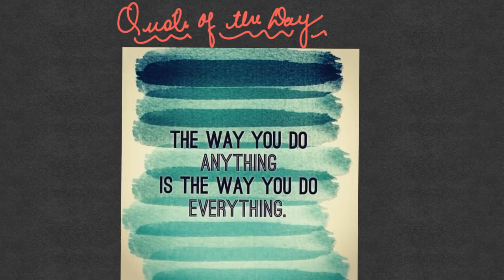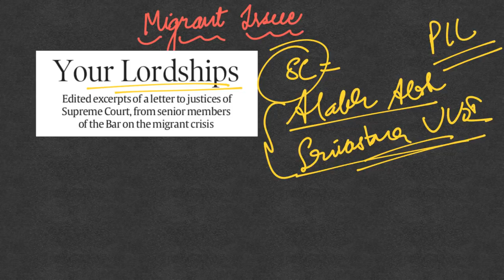By IAS Topper -Current Affairs(Hindu, IE) Analysis & Answer Writing Guidance (I-CAN) May 29, 2020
Topics covered today:
1. Quote of the day.
2. Impact of COVID on Exports: WTO DATA; Merchandise Export; Measures taken; Challenges in Future.
3. India-China Border Issue: Timeline
4. India- Nepal Relations: Timeline of border dispute; Nepal’s Action.
5. India- Africa Relations: Recent Issues; Africa’s Strength; Important Sectors; China’s Presence; India’s Role in Africa; What should India do?
6. Migrant Issue: Supreme Court’s Decision.
7. Health Issue: Important DATA; What to do?
8. Detailed Discussion of Previous day’s Question
9. Today’s Question “Critically Analyze India-Africa Relations” [10 marks, 150 words]